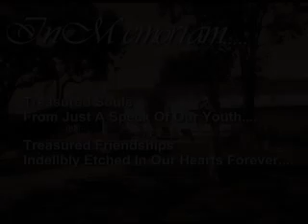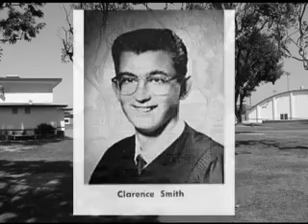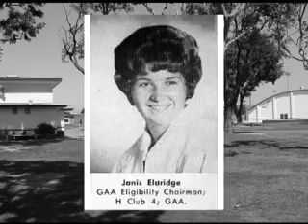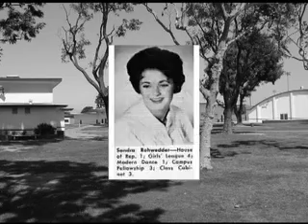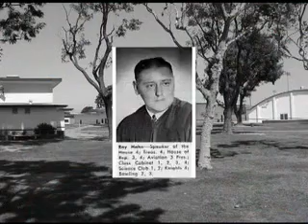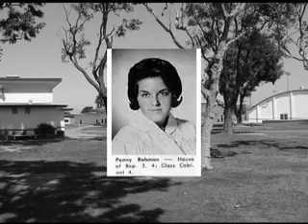Hawthorne High Class of 62 Memorial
A tribute to the students of Hawthorne High California class of 1962 who are no longer with us.